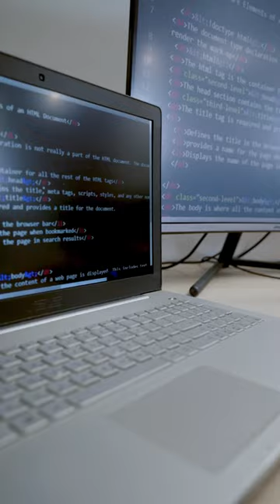John Riccitiello has Just Resigned from Unity...